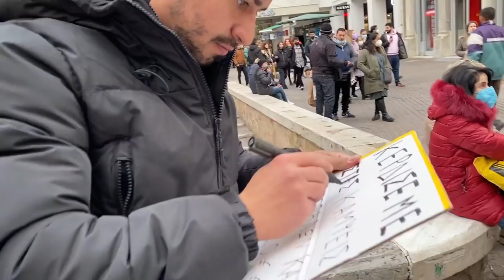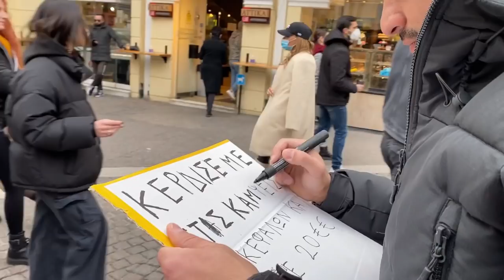ΚΑΜΨΕΙΣ ΔΙΚΕΦΑΛΩΝ ΣΤΟ ΜΟΝΑΣΤΗΡΑΚΙ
Κέρδισε με στις Κάμψεις Δικεφαλων και πάρε 20€ ευρώ!

Ευχαριστούμε όσους συμμετείχαν τα λέμε στο επόμενο βίντεο!

greek_strength_games
alexanderfotinos
dimitris_pallis_
nikitas_loukas